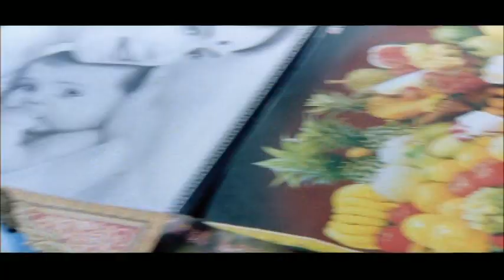SHOCK song 2 - Ravi Teja, Jyothika